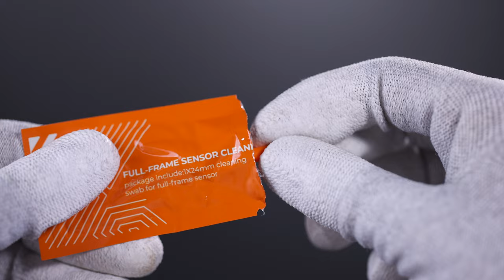The SAFETY WAY TO CLEAN YOUR CAMERA | K&F Concept Versatile Cleaning Pen Set for Cameras Lenses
In this video, we will introduce our NEWLY launched versitle cleaning pen set with customized design and patent for your camera and lenses.

Main Features:
* Replacement cleaning pen, can support 16mm half-frame / 24mm full-frame cleaning stick/carbon head/brush to switch back and forth
* All cleaning sticks are individually vacuum packed, portable and hygienic, easy to carry when going out to collect wind, and small in size
* The brush is soft and delicate, does not damage the coating, and can clean the dust on the lens and the gap in the camera
* Equipped with 2 suede carbon heads to radically remove stubborn dirt